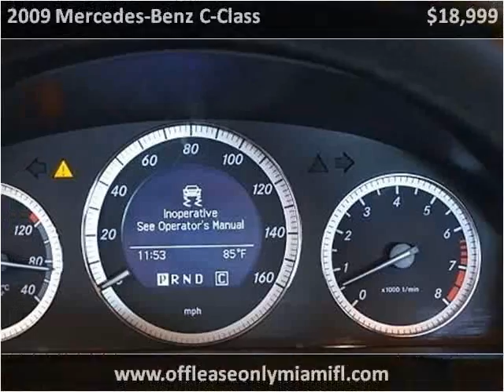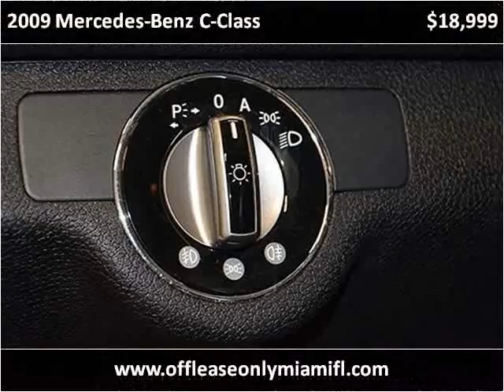2009 Mercedes-Benz C-Class Used Cars Miami FL